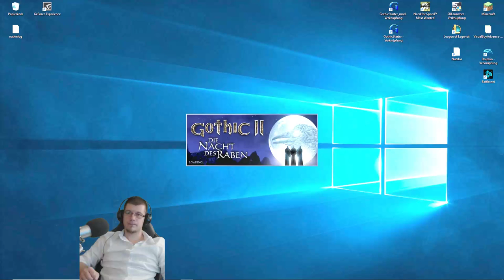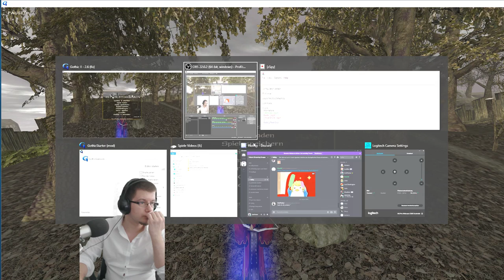Gothic 2 # 056 Überall Monster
kaum in Minental abgekommen schon geht es los, ja die Gegend ist schon ein anderes pflaster als Khorinis oder Jhakendar